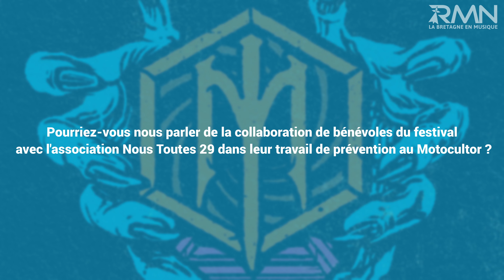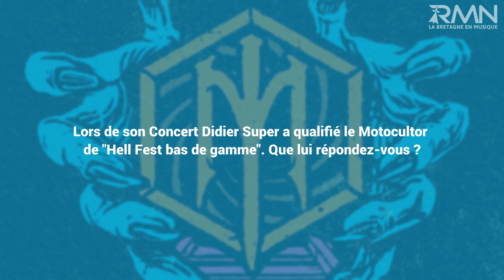Bilan de l'édition 2024 du festival Motocultor avec son directeur, Yann Le Baraillec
Yann Le Baraillec, directeur du festival Motocultor à Carhaix (29), fait le bilan de l'édition 2024 à notre micro.